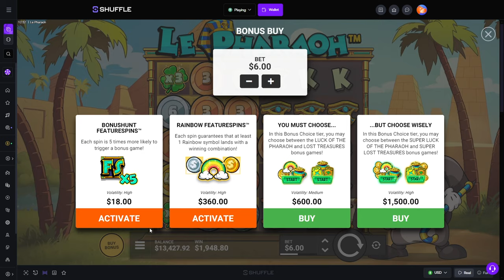LE PHARAOH DOESNT STOP PAYING!! (HUGE WINS)